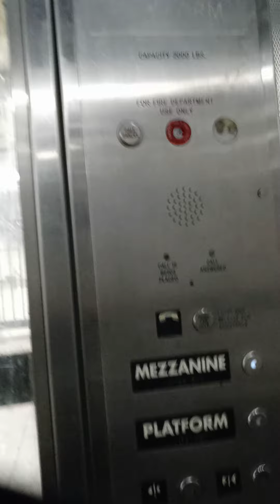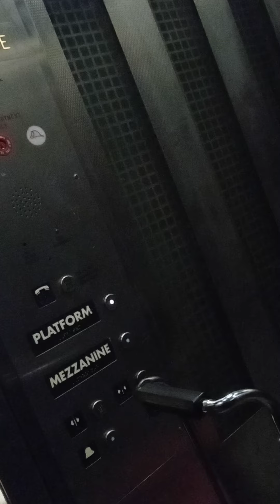pocketcam - atlantic ave terminal